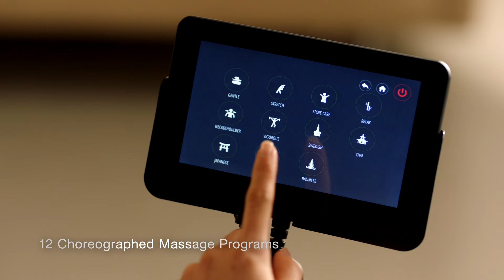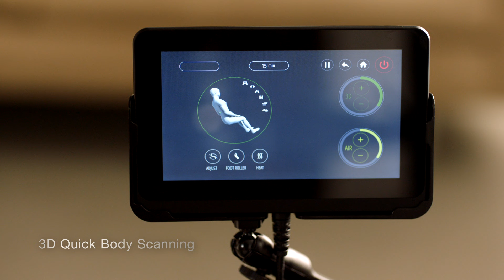Ogawa Active L 3D Massage Chair Video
The Ogawa Active L 3D is one of the best 3D SL-track massage chairs. It features Ogawa’s patented massage technology, 3D choreogrophy for the most realistic 3D massage, full body stretch, sports therapy, and chronic pain recovery recovery programs. This massage chair has quickly become a top seller and you can learn more The actors heights are Male 6’1”, and the Female is 5’1”.